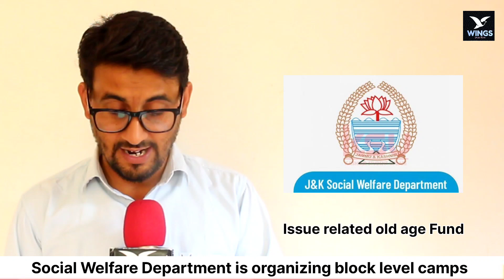Social Welfare Department Kupwara is organizing block level camps.issue related with Old Age Fund.